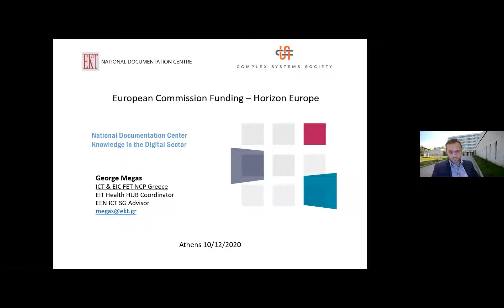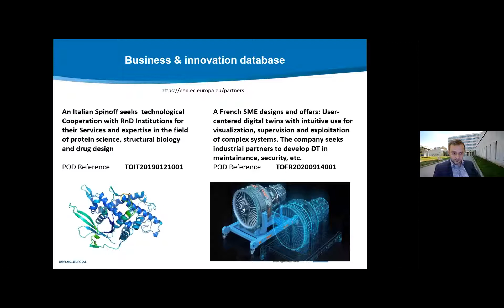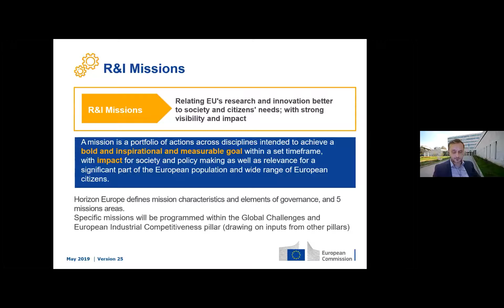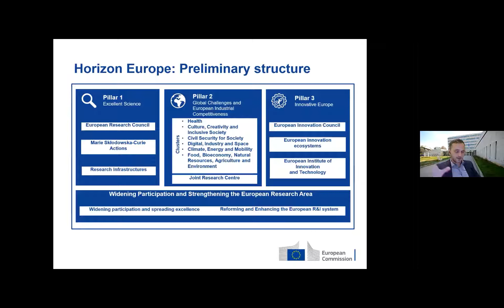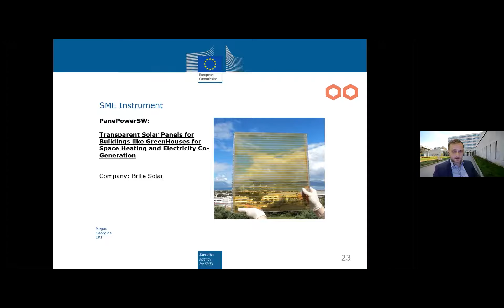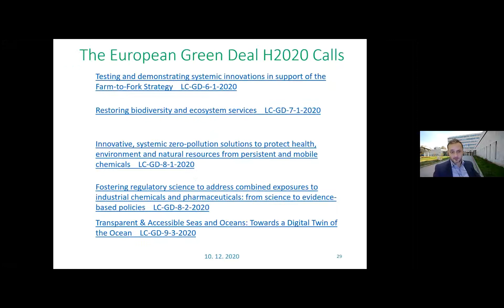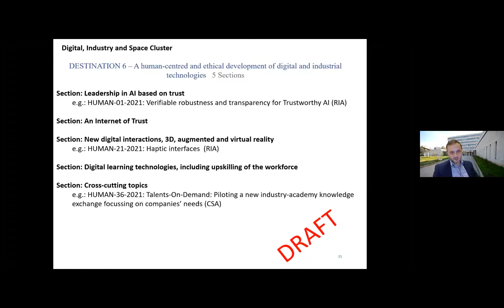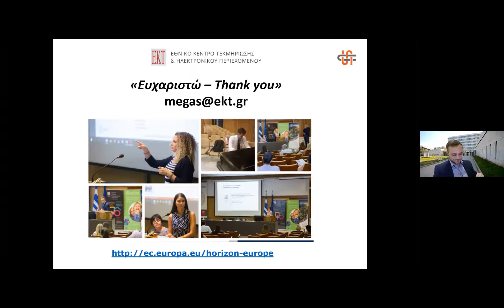CCS 2020 10 Dec. European Funding Possibilities